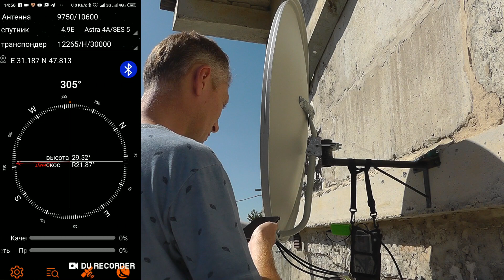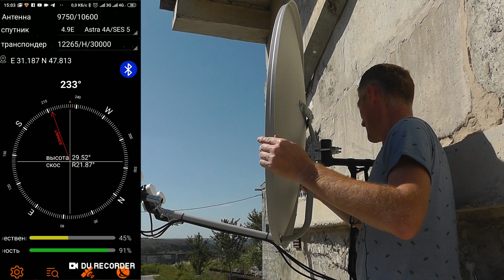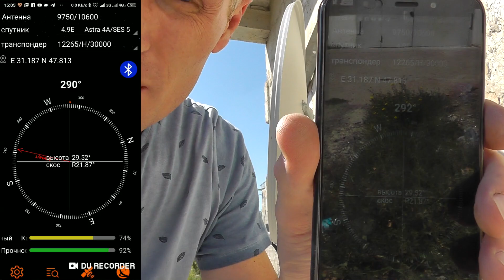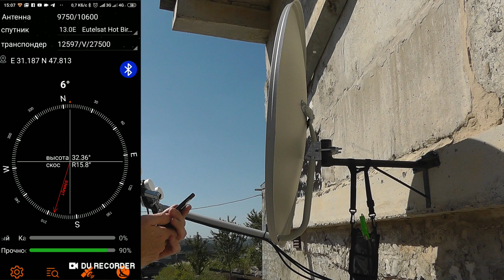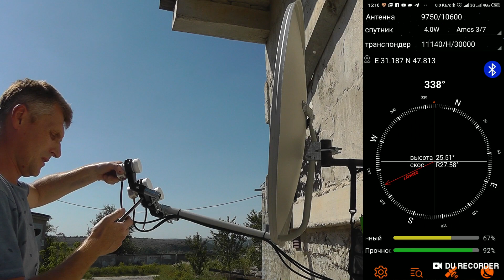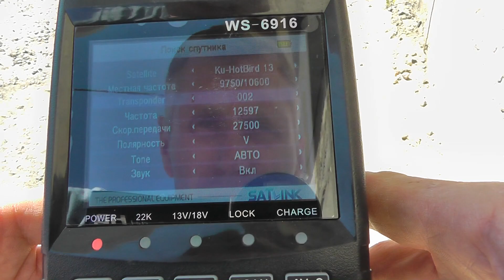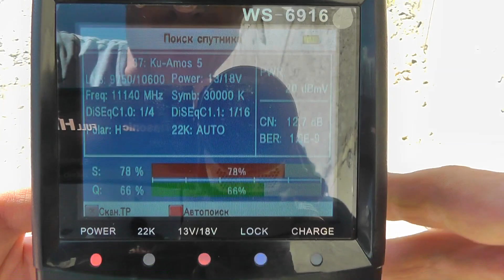GTMEDIA V8 Finder BT03 Настройка спутниковой антенны, сравнение с Satlink WS6916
Настройка спутниковой антенны на три спутника, южного  "горыныча" с помощью прибора для настройки спутниковых антенн GTMEDIA V8 Finder BT03.
Полевые испытания превзошли все мои ожидания!